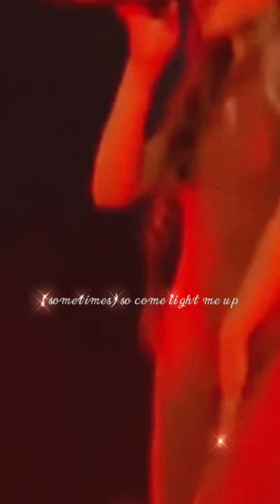ariana grande dangerous woman 6th anniversary edit